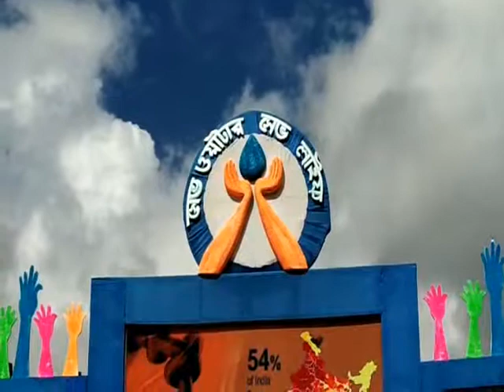DIGHA TRASPOT BISWARKARMA 18 09 19 SAMIR MAITY